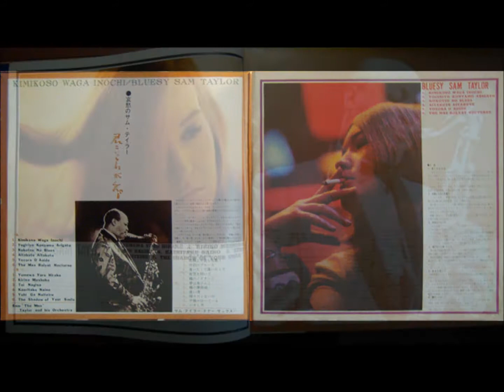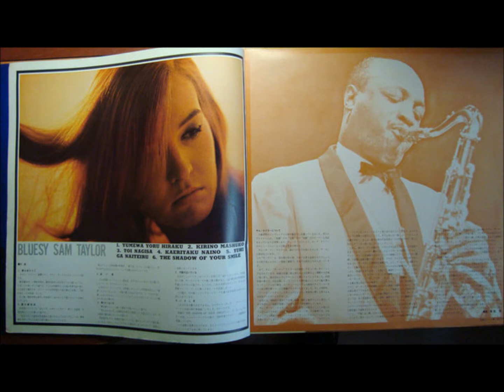サム・テイラー 「夜空を仰いで」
Kimikoso Waga Inochi / Bluesy Sam Taylor
Sam "The Man" Taylor And His Orchestra
君こそわが命　　サム・ザ・マン・テイラー

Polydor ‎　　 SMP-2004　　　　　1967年